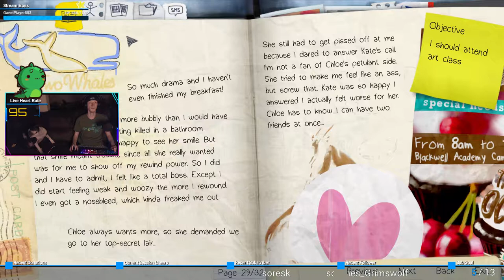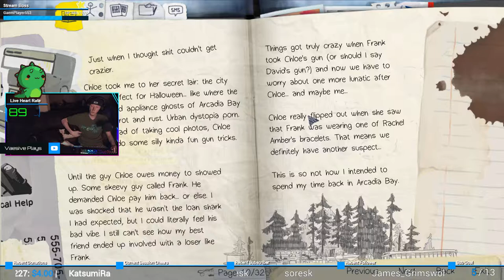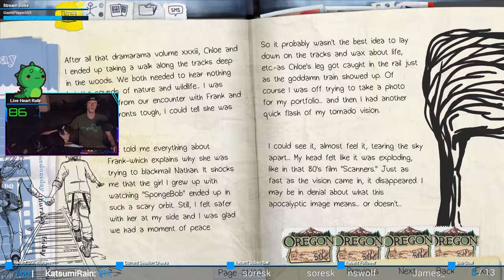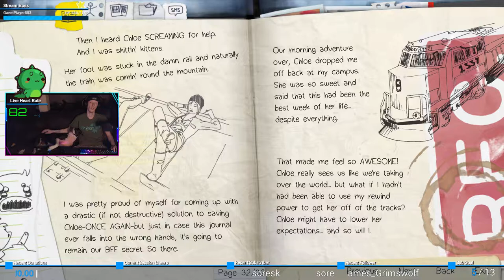Train's A-Comin'! | Life is Strange #20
Gotta move; gotta move!